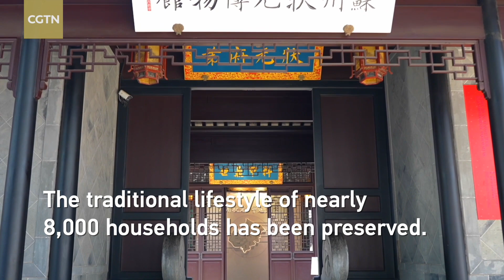Explore Pingjiang Road's historic cultural block in China's Suzhou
Pingjiang Road's historic cultural block covers an area of 116.5 hectares and has a history of more than 2,500 years. It is the most complete and best-preserved historical neighborhood in China's Suzhou City.